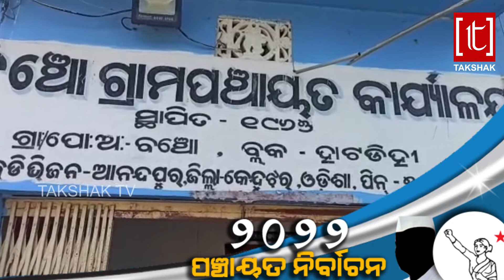Panchayat election2022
GOOD NEWS GOOD FOR HEALTH
Takshak Tv, a 24x7 Odia digital channel, available on OTT platform, managed by Takshak Media Pvt. Ltd, where you can found Update News & Current Affairs, True Story, Reliable fact, Informative & Investigative report, Political Analysis, Story on Lifestyle, Health care, Feature on different subjects like literature & culture, Talk show, Interviews, Comedy, Astrology etc. You can get also Music & Entertainment related programme.